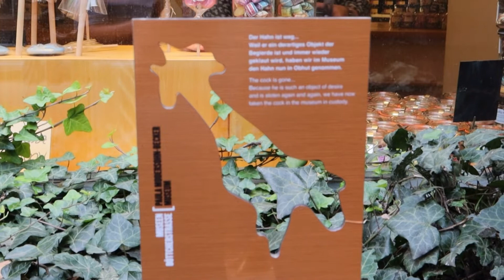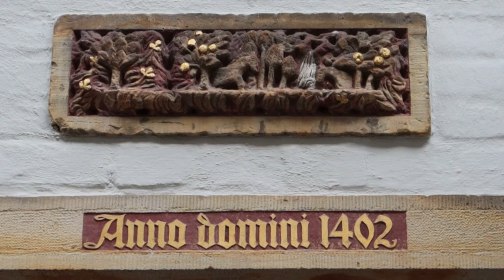Bremen City walk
City walk:

Een ezel, een hond, een kat en een haan die op mekaar staan: het is waarschijnlijk het bekendste beeld van Bremen. Het bronzen standbeeld staat tussen het stadhuis en de Unser Lieben Frauen Kirche.
Sprookjesliefhebbers vanuit de hele wereld reizen naar Bremen af om dit beeld te zien. In de vroege 19de eeuw hebben de gebroeders Grimm het sprookje van de Bremer stadsmuzikanten opgetekend en sindsdien is het een ware publiekslieveling.
Het Rathaus ligt aan het marktplein en bestaat uit een nieuw en een oud gedeelte. Het oude gedeelte prijkt zelfs op de UNESCO werelderfgoedlijst. In 1410 startte de bouw ervan.
Op de Marktplatz vind je een tweede UNESCO-werelderfgoed site in Bremen, het Standbeeld van Roland dat in 1404 werd ontworpen en symbool voor de stedelijke vrijheid.
Het Gildehuis van Bremen is een prachtig gebouw op het marktplein. Enkele vooraanstaande handelaren hebben het huis in het verleden gebruikt. Het Gildehuis werd door Johann den Buschener in 1537 ontworpen in de Vlaamse renaissancestijl. Op 6 oktober 1944 werd het Gildehuis platgebrand maar in 1956 werd het wederopbouwd.
De Böttcherstraße is niet meer dan 100 m lang ofzo, en toch is het een van de bekendste straten van de stad, bekend om zijn architectuur en charme. De meeste gebouwen in deze straat werden tussen 1922 en 1931 gebouwd, voornamelijk op initiatief van Ludwig Roselius, een koffiehandelaar uit Bremen.
De wijk Schnoor is het oudste gedeelte van Bremen. Geniet er van de middeleeuwse sfeer, terwijl je door de smalle straatjes loopt. In dit stadsdeel werden tal van oude ambachten uitgevoerd, vaak hadden deze te maken met de Bremerhaven en visserij. Eind de jaren 1950 werd deze wijk gerenoveerd, met respect voor de eeuwenoude geschiedenis, en dit kan je zien. Zelfs de gebouwen die werden herbouwd, ademen een en al geschiedenis uit.
De molen in het Wallanlagen Park: De molen werd gebouwd door de familie Müller, zij vestigde zich een paar eeuwen geleden op een kleine heuvel.
In 1699 werd de molen gebouwd, maar in 1832 brandde de molen af. Op dezelfde plaats werd een nieuwe molen gebouwd. De molen werd in 1997 gerestaureerd en uitgebouwd tot koffiemolen. Tegenwoordig wordt er niet meer gemalen.